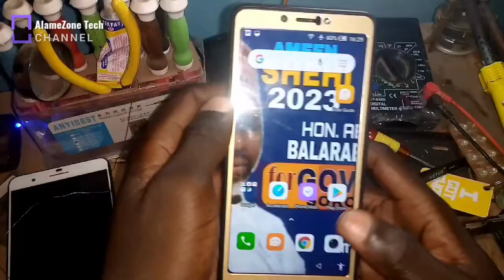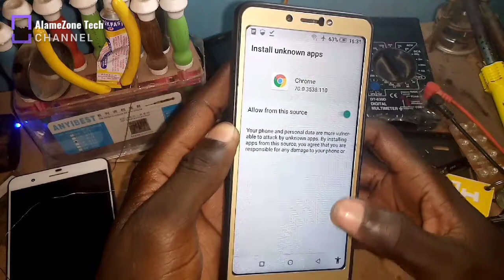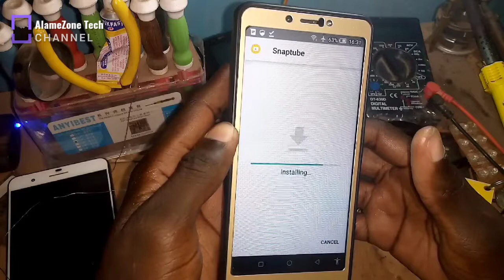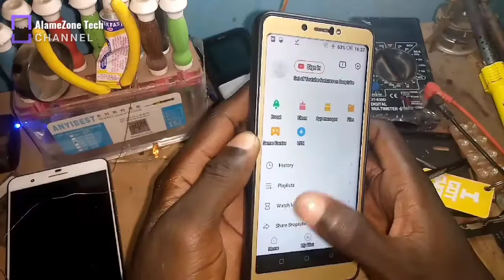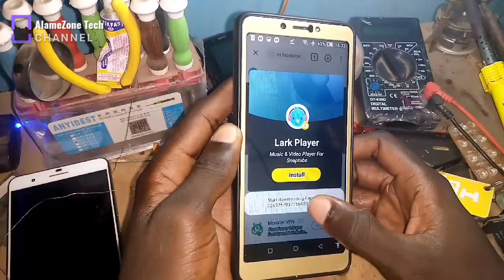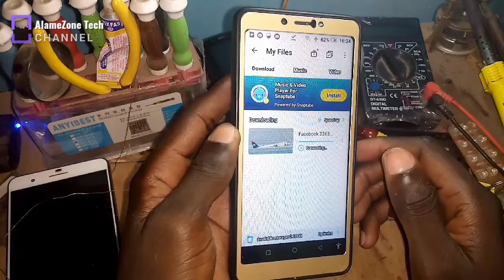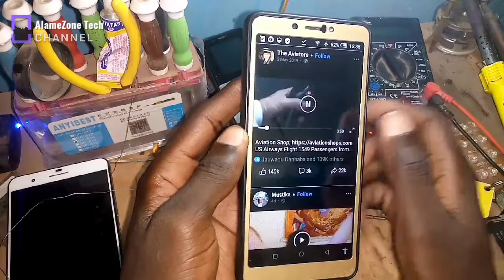Yadda ake downloading Video Daga Facebook (Sabuwar Hanya)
Wannan Tasha Ta ( ALAMEZONE TECH ) Zata Rika Kawo Muku Shirye Shirye Masu kayatarwa Dasuka shafi Na'urorin Zamani Da kuma ilmantarwa Akan Harkar Technology